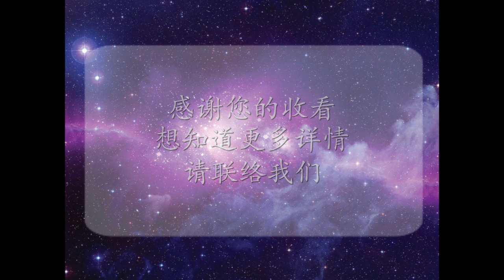医生会不会背病人的因果？病气会不会跑到医生身上？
片段摘录自20190303吉隆坡答疑会，本次答疑会有执业中医师参与，发问四个与诊疗相关的问题，将拆成四个片段上传分享，此为第一个片段。问1：中医师在替病人看病的时候，尤其是比较严重的病人，请问病人的病气是否会跑到医师的身上呢？假如治好了病人的病，是否背了病人的因果呢？

谢谢，很好的问题、很专业，给他掌声好吗。第一个问题，在佛法呢，讲究无缘大慈、同体大悲，中医师、西医师、道医师，无论你是什麽医生，或者即便是给脚底推拿按摩这样的一个简单的手法的作业，实际上 都存在着力和反作用力的原理，就是你作用力过去的时候，反作用力一定到你的身上。这就是把正向的能量传递给通过针灸、通过施药、通过手法 施给患者的时候，患者的病一定会跑到你的身上。...

那麽为什麽强调我们要做「道医」不要做普通的中医，或者普通的医生？做「道医」就是你一定要有一个法脉传承。我的道的传承是源自于哪一个传承？我的师父的传承？我的佛门传承源自于什麽传承？所以说我们在医这个方面，我们在五术上面叫「医卜星相山」。你是大菩萨，你要能够帮助众生，你不是光拿话说，你要真能帮病人解除痛苦！那你做为一个菩萨，做为一个修行者，那你要帮人家。你要把疼痛转移，所以说它会转移到你身上去！转移是让你背着个疼了，然后他就不疼了！

所以说我们的生意特别好，为什麽？这个病人来了，瞬间就好了！我们"太和上医"也是，虽然他们很多不是修道的推拿师，中医师不修道。但是你别忘了，这个主场的道场是我啊！"太和上医"跟普通的中医诊所、按摩院不同就在这个地方，就是你来这边有人背债，允许你把包袱卸在这儿！

所以我们下面佛堂有超渡黄牌、有祈福红牌，他们那个地方就专门收阴的，就是在地藏殿是收阴灵的，那你就是冤亲债主来了，病人来了到"太和上医"来治疗了，那我们的意识把他请出来，请他出来，我们周围的护法就不允许他再进去了，押送他去了地藏殿，在那个地方等着超渡。

所以说清明节啊、中元节啊，为什麽这些大法会我们烧那麽多金纸银纸，祂们也欢喜？
为什麽？整天跟着你身上有什麽好处啊！你不理祂，祂弄着你疼也不是祂愿意的事儿！
所以说祂待在这个地藏殿，待在祈福殿、观音殿裡，又有空调、又有吃的、又有喝的、
还可以听经、还可以忏悔，哎，祂挺喜欢的！为什麽在这太和上医治的，或者你去普通按摩院，哎，就是不一样。别人也是那麽推一推，我们这也是推一推，为什麽不一样啊？
因果的关系。你知道祂出来了，出来了，祂就回不去了，所以这个「医卜星相山」，我们真渡众生的人，你要学传统五种技术手法...

【太和上医乔迁之喜】
近日，应广大社会大众的普遍需求，“太和上医康复诊疗中心”将会从OOSS中心搬迁至Chinatown一代，以方便结缘更多社会大众，为大家带去更多的健康服务。

新的“太和上医诊疗中心”将会在4月1日正式开业并向社会开放，同时提供一系列的“免费健康检查”的活动，包括看诊、嵴椎检查、指压法检查等，免费活动将会持续一周的时间。

凡在活动期间，消费任何一项理疗项目者，可免费体验刮痧或拔罐等传统理疗服务！

温馨提示：就诊者必须提前电话预约看诊和服务时间，免费服务每人只限一次。

诚邀您前来“太和上医”Chinatown诊疗中心，找出隐藏的病根，还自己一个健康的身体！
活动日期：1/4/19 – 7/4/19  11am-9pm
热线：（65）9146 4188 (请发送“日期，时间和名字到热线以便安排预约。）
新地址：1 PARK ROAD #02-28 PEOPLE’S PARK COMPLEX SINGAPORE 059108

吉隆坡太和上医将在4月1日正式开始! 详情会在 正式公布。敬请期待！

张卜生教授：
OOSS创办人，新加坡籍华人，现任新加坡佛教文化研究院院长，新加坡中华国学研究院院长，新加坡中华文化传播机构首席专家，中国对外经贸大学兼职教授，新加坡中华文化促进会副主席。张卜生教授，将古圣贤实证的技术方法，精炼成完整体系的修炼课程，引导大众实修实证。

OOSS中心：
是一个结合古圣者智慧与新生命科学，传播真正有效的身心灵理论和实修技术方法，提供文化教育课程、书籍、DVD、产品、五术服务的教育中心。

OOSS国际中心：
🔴新加坡